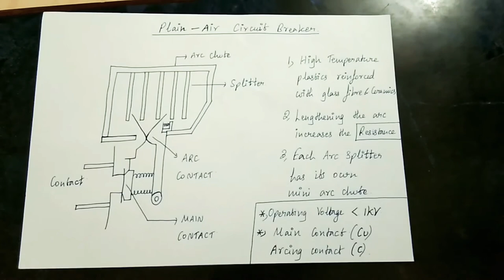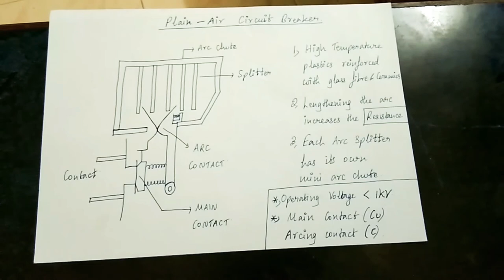Air Circuit Breaker(Tamil) | Type-I | CB Series | EE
Lectures : Siva Sankar